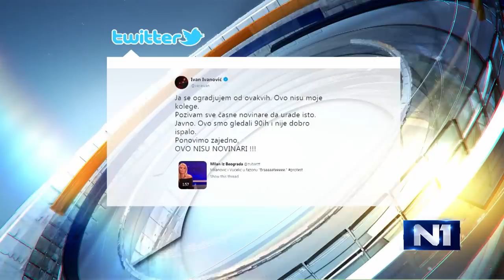Ivanović: Časnim novinarima je istina na prvom mestu, Barbara to nije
"Ja se ne kajem zbog toga što sam napisao o novinarki Barbari, stojim iza toga da ona nema pojma i da ne treba time da se bavi. Osuđujem sve uvrede koje su joj upućene i mislim da niko nikada ne bi trebalo da piše takve stvari i kači slike iz privatnog života", poručuje novinar Ivan Ivanović.